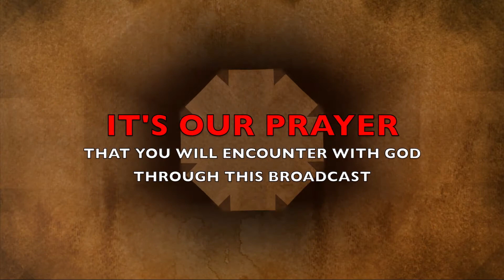The Morning Encounter Eps 47